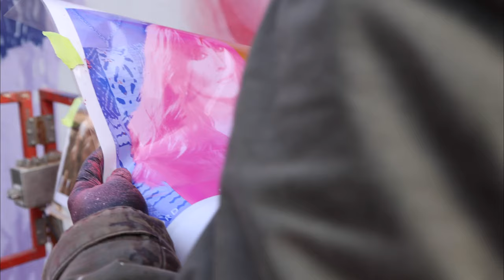John Lewis International Women's Day Mural - Liverpool